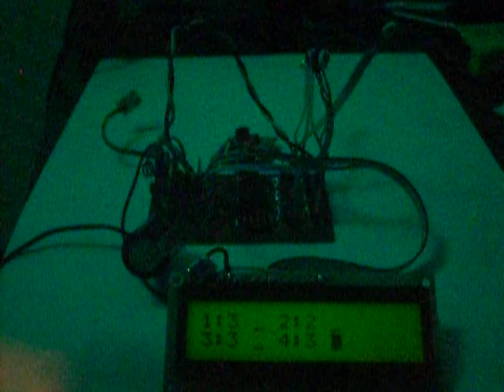sekwencja_przelaczania_wyjsc.MOV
(krecone przez filtr aby LCD byl lepiej czytelny)
na filmie widac kolejno: zalaczenie (reset) i wraz z nim wystartowanie 4 sekwencji. na LCD pokazane sa 4 kolejne kroki i odpowiadajace im czasy trwania oraz znacznik off/on odpowiednio jako _ i zaczerniony kwadrat.
4 potencjometrami montażowymi ustala się te czasy w zakresie 1-10sek. uklad ma 4 przyciski uruchamiajace sekwencje poczawszy od ktoregos etapu tzn przycisk 1 odpali kroki 1-2-3-4, przycisk 3 odpali 3-4 itd. tutaj jest tylko jeden przycisk podpiety jako 1 ktory pelni tez role recznego resetu. Ogólnie: 4 wejscia na przyciski, 4 wyjscia na diody sygnalizacyjne i przekazniki (przez tranzystory buforujace), czyli calosc moze dzialac bez LCD bo wyznaczenie podzialki potencjometrom 1-10 jest dosc proste..